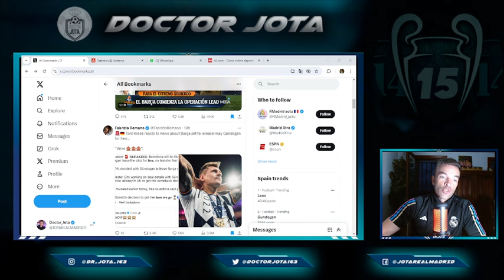La BRUTAL RESPUESTA de Kroos a lo de Gundogan que tiene a los culés ARDIENDO